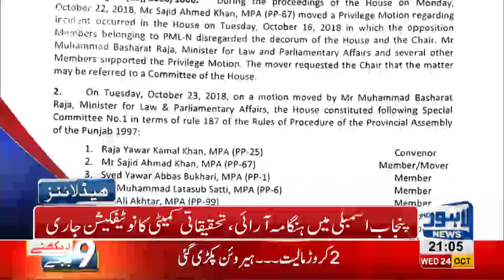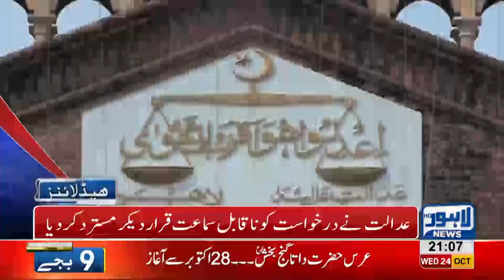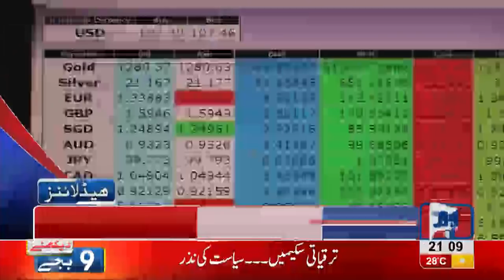09 PM Headlines Lahore News HD – 24 October 2018